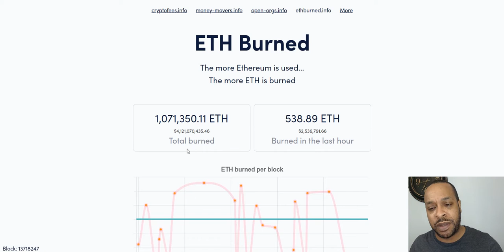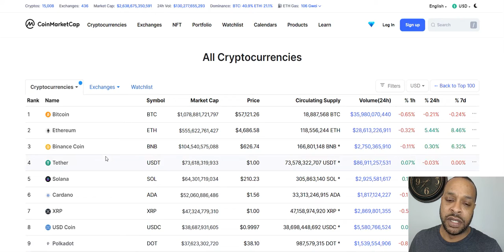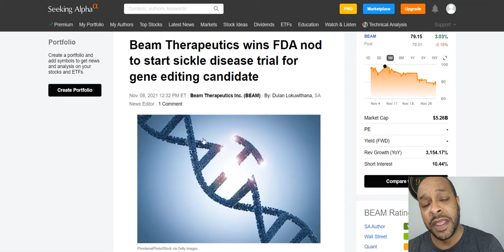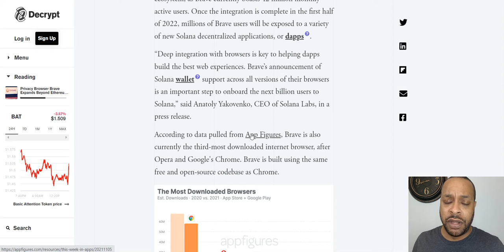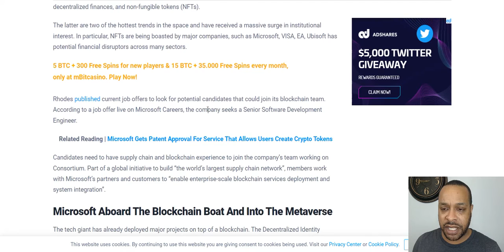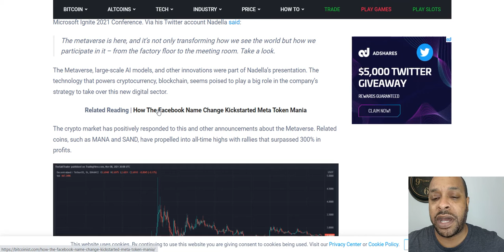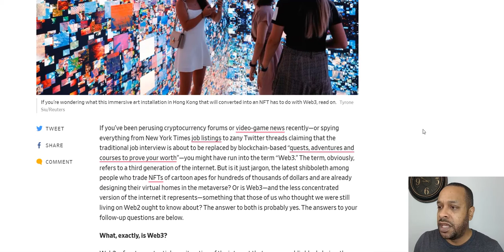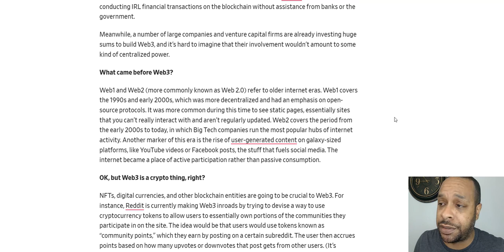Sickle Cell Gene Trials, Solana On Brave Browser, Web 3.0- What Is It And Microsoft's Ambitions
Bitcoin:
bc1qacn6r28mdkams8j0y6qj2r30nkky475t5ysg2y

Ethereum:
0x6d00fd74BE73bE7D8c419C44FB84B2a2E977C9B5

Cardano:
addr1q8a4m7qmj0ket7calsjc5dnh2dng6vps8e9avgfualwgkr0mthuphyldjha3mlp93gm8w5mx35crq0jt6csnem7u3vxsd7phz2

0x9b2b9cfb65755ee8c4b1873b5f41df333a355fda

Solana:
jJFUuRgqGM96CVSaAdA6JTuLFKteA4CcyzsmUNwALMa

Shiba Inu:
0x6d00fd74BE73bE7D8c419C44FB84B2a2E977C9B5

Elrond:
erd1vuu82c9k7huwlgwyw5n0a2cgp4nfkh4g4x2r9rate7ehhrjej6dsmfjxtv